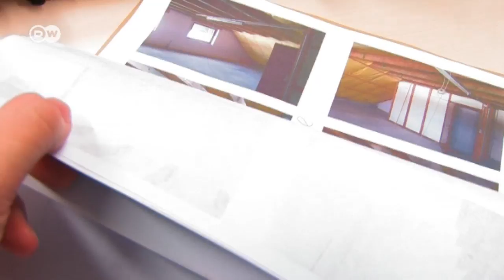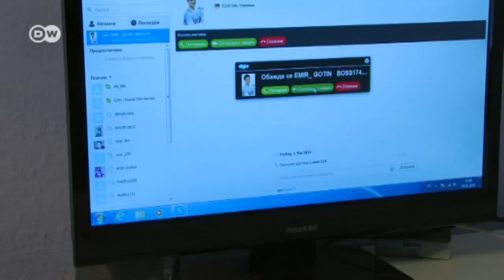Schwarzarbeit in Deutschland | Journal Reporter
In vielen deutschen Großstädten gibt es den sogenannten Arbeitsstrich. Vorrangig Osteuropäer bieten ihre Arbeitskraft an, sind Tagelöhner ohne Rechte. Sie arbeiten ohne Versicherungsschutz und ohne Steuern zu zahlen.
Schwarzarbeit in Deutschland: eine Reportage von Leila Knüppel. Mehr Information